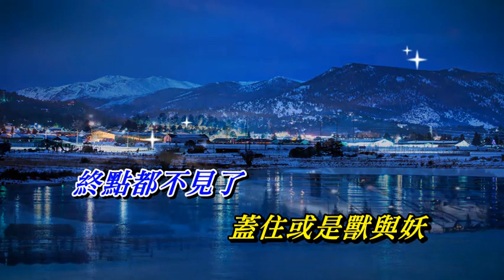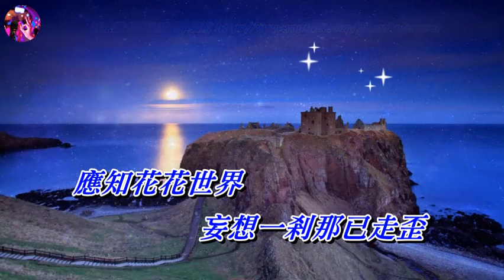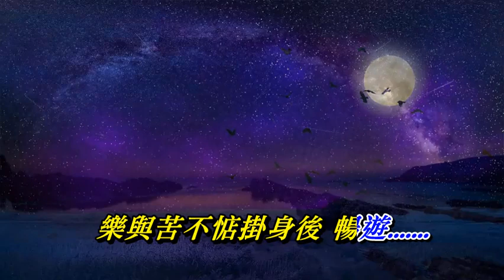到此一遊 胡鴻鈞〈歌手演唱版〉